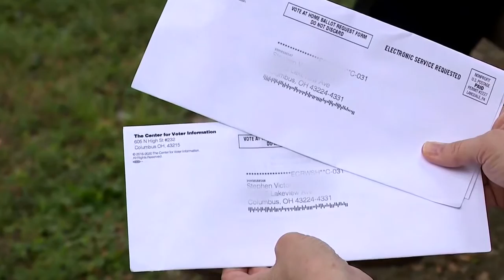How's absentee voting REALLY going in Cuyahoga County?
We've been told by politician and pundit alike that mail-in voting will be fraudulent and untrustworthy. So, how many people in Cuyahoga County have requested absentee ballots?